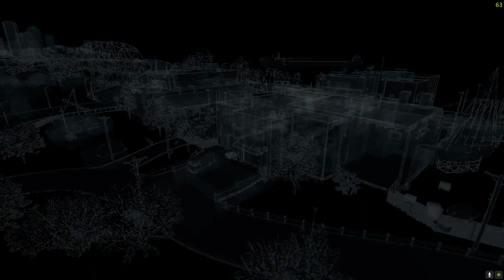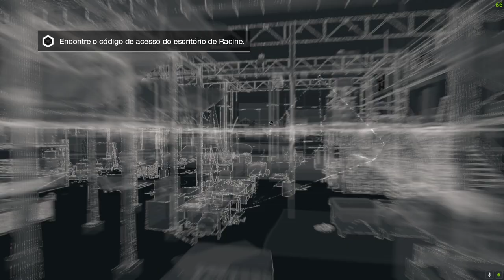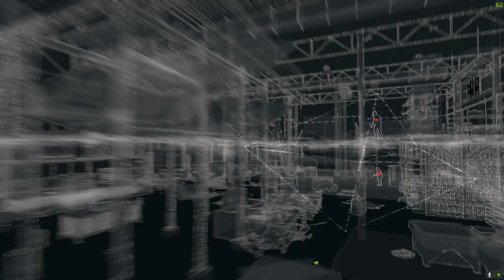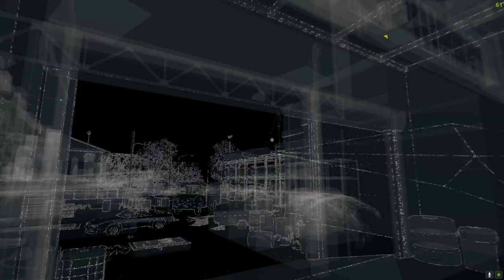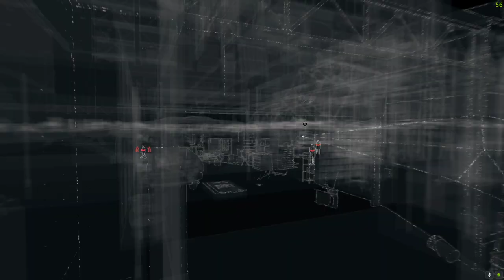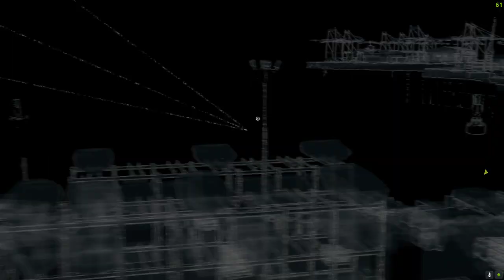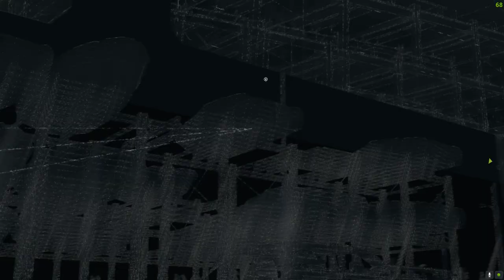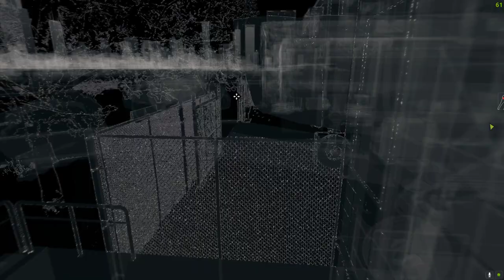Watch Dogs 013 Coisas Frágeis